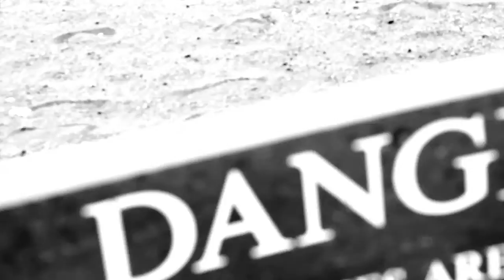Boss Hog - Brood X Teaser